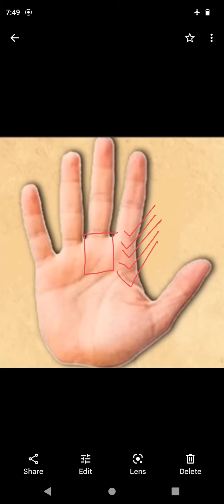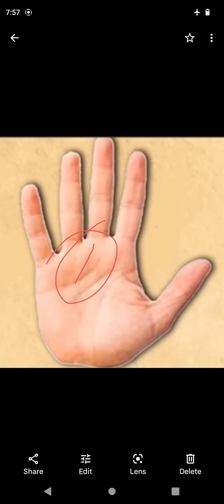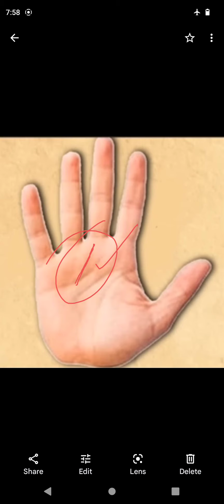शनि पर्वत saturn mount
जीवन में संतोष मिलेगा या नहीं???